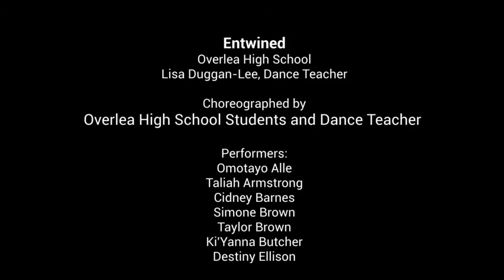Overlea High School BCPS Dance Festival 3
OHS BCPS Dance Festival 2021